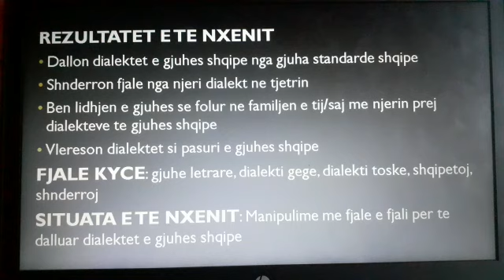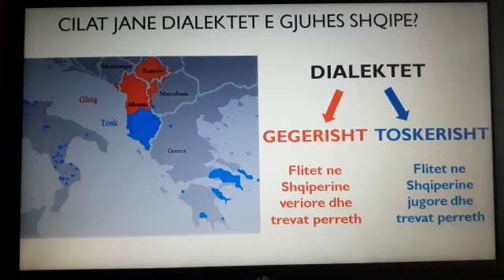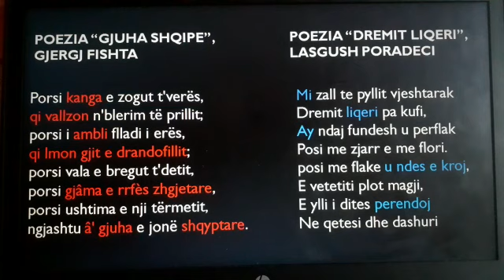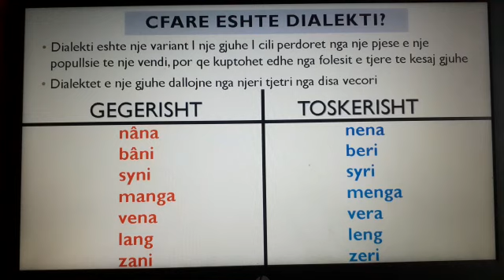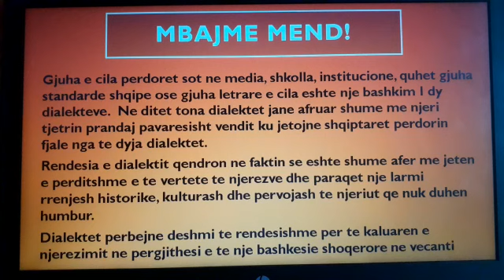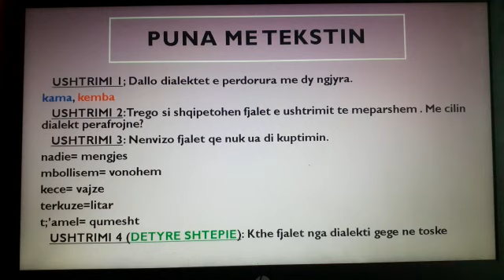Lenda:Gjuhe shqipe 4 Tema:Dialektet e gjuhes shqipe Shkolla 9- vjecare"Rilindja" Kavaje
Lenda:Gjuhe shqipe 4   Tema:Dialektet e gjuhes shqipe Shkolla 9- vjecare"Rilindja" Kavaje     Brikena Xhafa   11/05/2020